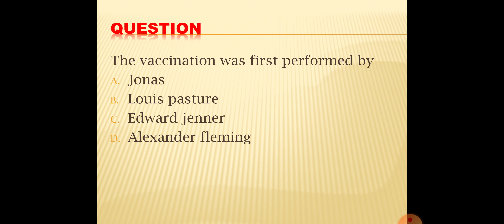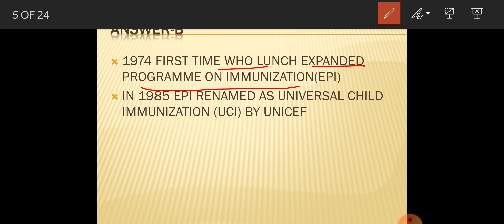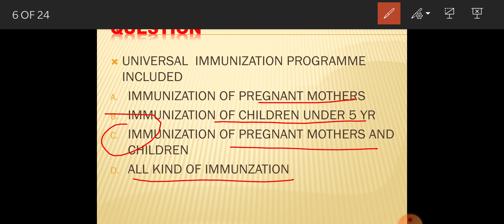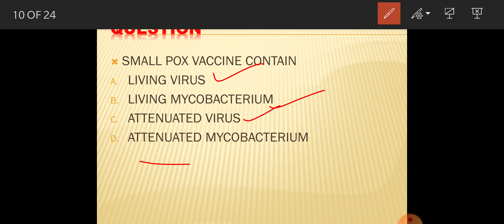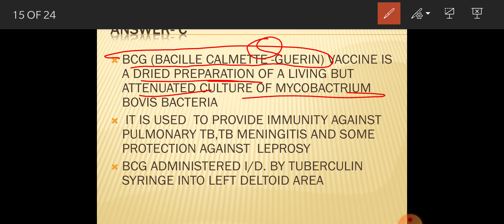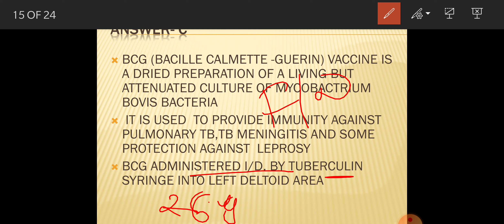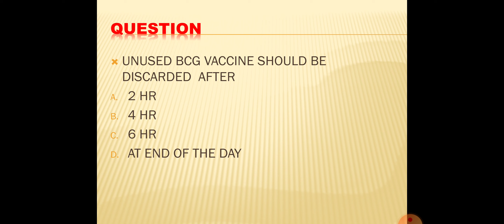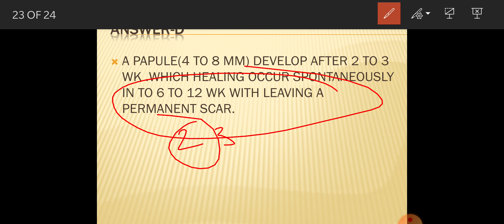CHO PREPARATION TEST SERIES#VACCINATION QUESTION